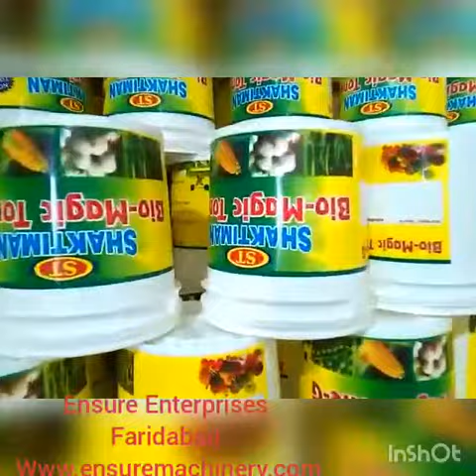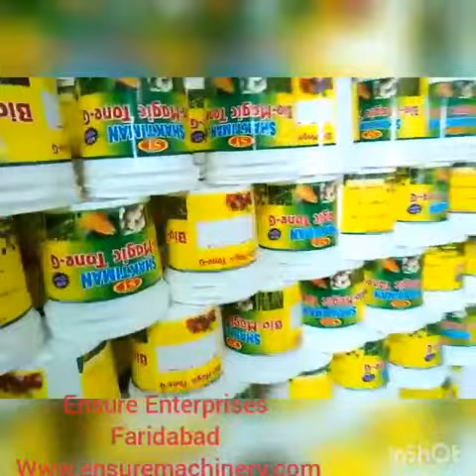Round Printing Machine.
Round Printing Machine. We are an ISO 9001: 2015 Certified Company and successfully ranked among well-known manufacturers and suppliers of Screen Printing Machine, Pad Printing Machine, Round Screen Printing Machines, Offset Printing Machines, UV Spot coating machines, Full UV Coating and Curing Machines and Plywood Board Printing and UV coating & curing machines.

from M/s. SK Ensure Machinery Pvt. Ltd.- Faridabad.